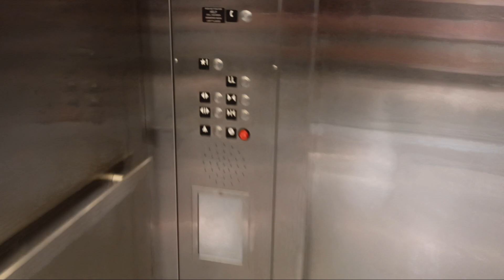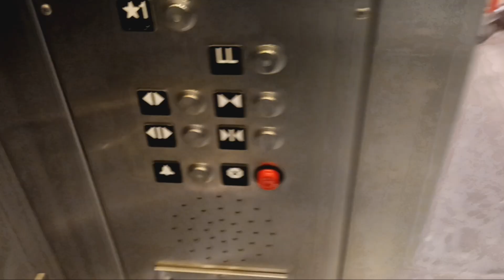Schindler 330A HT hydraulic elevators at the Tribeca Target (Manhattan, NY)